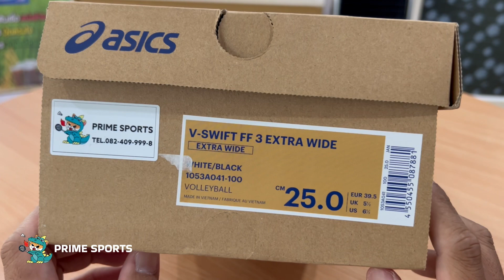ASICS V-SWIFT FF3( Extra wide ) jp. รีวิว